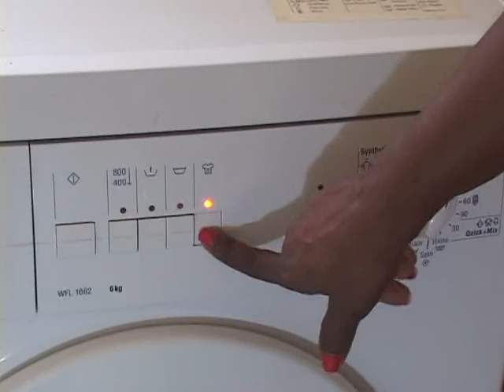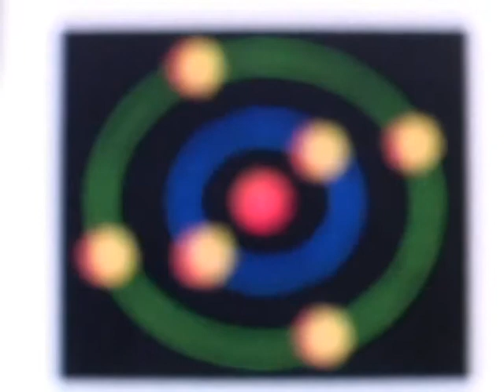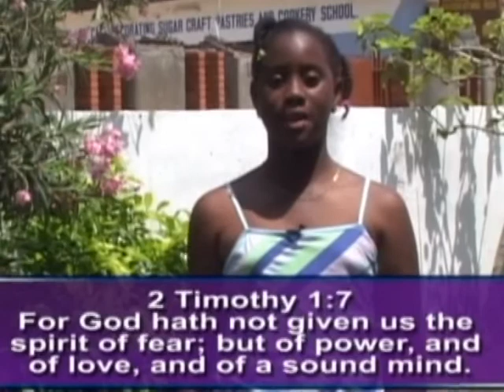Awesome God Movie 1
Watch Awesome God Movie and Share: Just What is God? The Religious Battle is Over! Peace is here.

Religion which is supposed to unite humanity is the main reason for more than 90% of the wars in the world.

Christian nations bombed Iraq and destroyed their infrastructure; Islamic fanatics are retaliating with terrorism all over the world.

At the center of religion is God and in the name of God we kill one another; we are filled with fear hate and suspicious of one another, especially, of those who do not belong to our religious faiths. Just what is God?

The wisdom of this movie will enable you to re-investigate many of the religious beliefs and concepts that lead to segregation, conflicts and wars. It will even enable you to challenge the literal interpretation of many known scriptures of the world.

This documentary movie will heal you and your world and bring us closer to peace. I encourage you to watch it several times. As your mind embraces the vast awesomeness of God, your consciousness is expanded as well.

If you care about our world, Please, SHARE IT NOW! Thanks so much.

Join us this and every Sunday in any of our churches:
Etherean Mission Ghana 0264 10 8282 Etherean Mission UK:  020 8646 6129:
Download our Free Etherean Mission App unto your Mobile Devices.

Our website has rich lessons to meet every need and we keep growing our Audio and Video lessons on it.

World Peace is Possible. Please do your part. Don’t just Like it; SHARE IT NOW!

Bro. Ishmael Tetteh